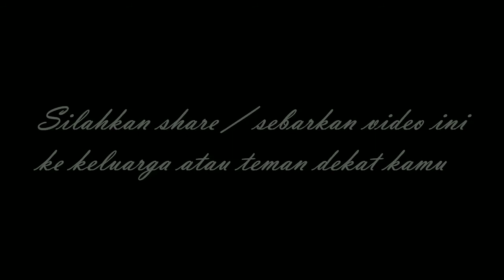Video Lengkap Terbakarnya Mobil Honda Brio dekat KFC jalan Soekarno Hatta Pekanbaru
Mobil terbakar di dekat Rumah sakit eka hospital pekanbaru di jalan soekarno-hatta pekanbaru

Mobil terbakar di jalan soekarno hatta pekanbaru

mobil terbakar
Selebgram pekanbaru
Banjir pekanbaru
Curanmor Pekanbaru
Maling pekanbaru
Warga pekanbaru
Pekanbaru news
budaya pekanbaru
pekanbaru kota
DPRD pekanbaru
ojol pekanbaru
gojek pekanbaru
grab pekanbaru
maxim pekanbaru
pasar pekanbaru
sma pekanbaru
jajanan pekanbaru
anak pekanbaru
cewek pekanbaru
kota pekanbaru
video pekanbaru
pekanbaru hari ini
pekanbaru kuliner
kuliner pekanbaru
wisata pekanbaru
warga pekanbaru
kabar pekanbaru
info pekanbaru
khas pekanbaru
berita begalpekanbaru hari ini pesawat jatuh
pekanbaru zona
pekanbaru disebut dengan kota
pekanbaru apartemen
pekanbaru berita
pekanbaru cuaca
pekanbaru capil
pekanbaru ditutup
pekanbaru expo
pekanbaru event
pekanbaru finance
pekanbaru furniture
pekanbaru forecast
pekanbaru florist
pekanbaru facebook
pekanbaru food
pekanbaru flight
pekanbaru farm
pekanbaru gateway
pekanbaru hujan
pekanbaru harapan raya
pekanbaru riau
pekanbaru hujan hari ini
pekanbaru info
pekanbaru kota
pekanbaru news
pekanbaru narkoba
pekanbaru online
pekanbaru rapid test
pekanbaru remix
pekanbaru saat ini
pekanbaru sekolah
pekanbaru tribun
pekanbaru wisata
pekanbaru waktu indonesia bagian
youtuber pekanbaru
DJ Pekanbaru
Melayu Riau